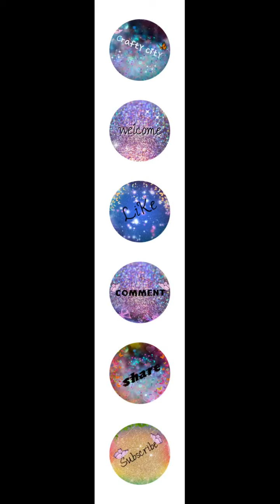Granny square in crochet design (Tamil)part 1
These is the basic crochet pattern for  beginners.
And useful for television cover, table cover, phone case etc.
This can be use as baby ballet, bedspread